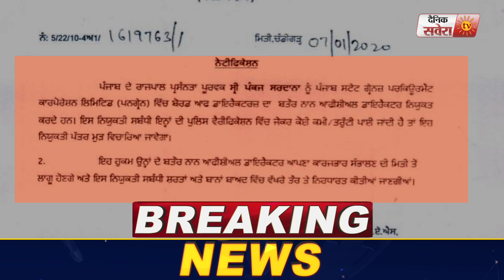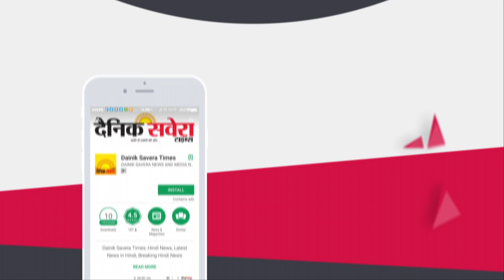Breaking: Punjab के मशहूर कारोबारी Pankaj Sardana बने Pungrain के Non-Official Director